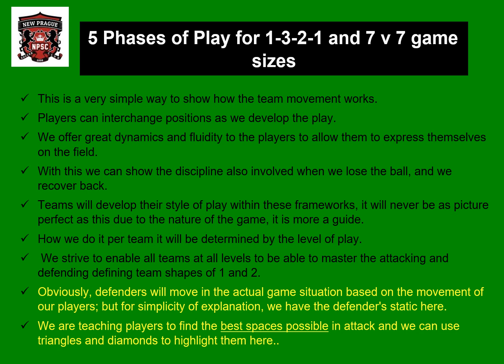7 v 7 Animation The 5 Basic Phases of Play Introduction 13 slides